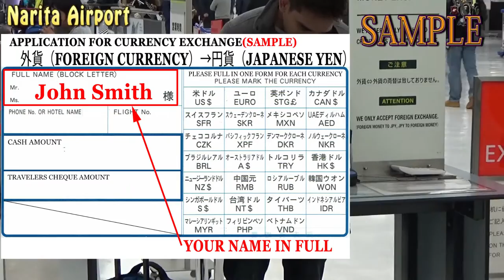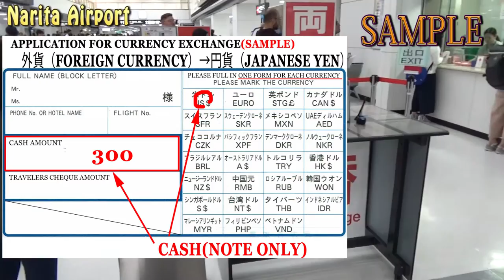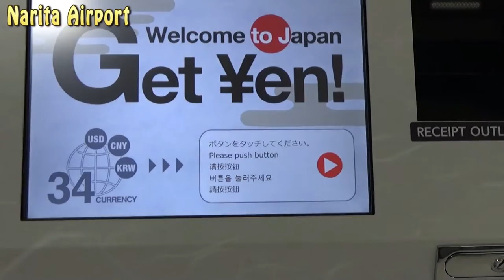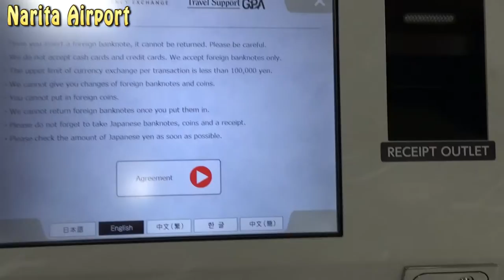TOKYO.【成田空港】Money Exchange at Narita Airport(Terminal-2)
This video shows how to get Japanese Yen from Currrency exchange Box,Currrency exchange machine and ATM at Arrival Lobby.
Each Bank's application form is difference a little bit from in-video.